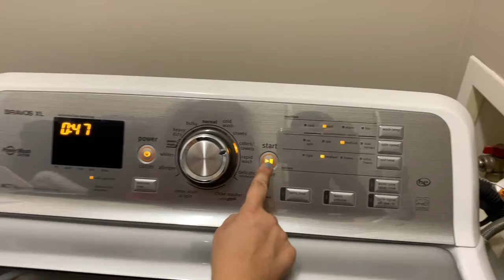Saturday = Klaberheads Laundry Day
On Saturdays The Klaberheads have to do their laundry.

You think doing your laundry is bad? Imagine doing laundry for a 12 person band after they've performed a gig in 80 degree weather!

Make sure to check us out on Facebook and Instagram!